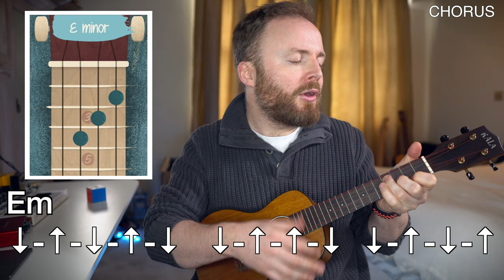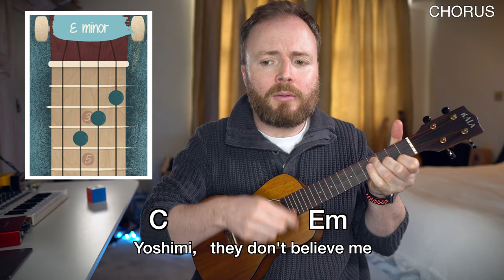Yoshimi Battles The Pink Robots - Flaming Lips (EASY UKULELE TUTORIAL)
Yoshimi Battles The Pink Robots by Flaming Lips - an easy ukulele tutorial for you to sink your teeth into!

Save 10% on my favourite Kala ukuleles featured by clicking on these links:

AMAZON STORE (I get a small % from any sale made through this link)

CHAPTERS:
0:00 - PREVIEW
0:40 - CHORDS
1:47 - STRUMMING PATTERN
2:23 - INTRO
2:41 - VERSE
3:28 - PRE-CHORUS
4:40 - MY PODCAST!
5:17 - CHORUS
6:04 - PLAY-ALONG PARTY
7:59 - CHEERIO!